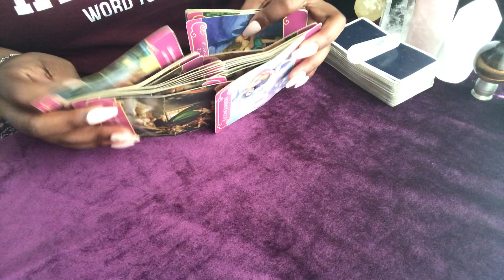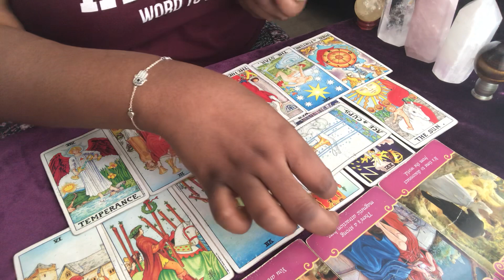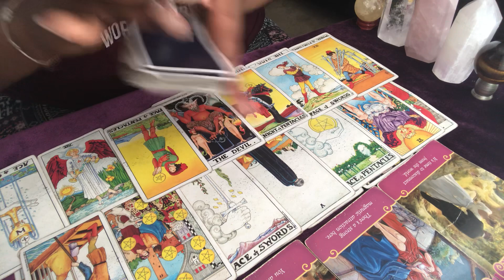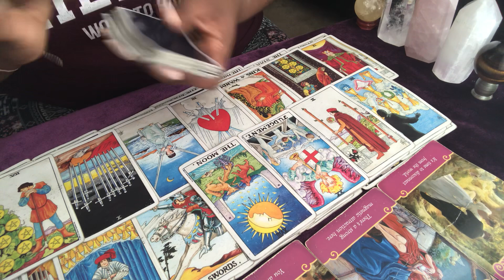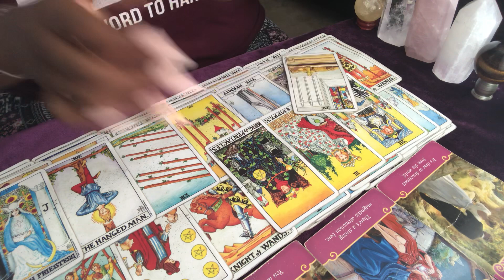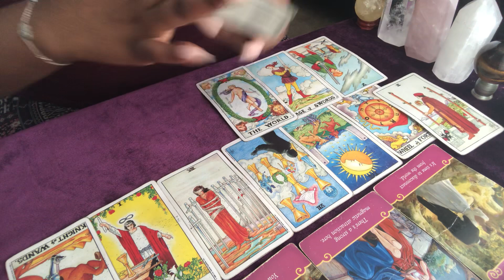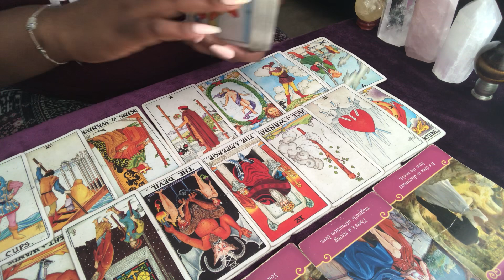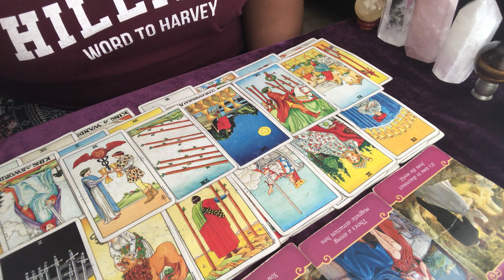CANCER~May 2020 Love Reading~They’re being controlled by spell work/black magic but you’re moving on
~I’m currently not accepting personal reading requests💙